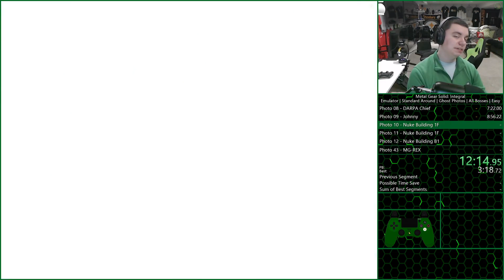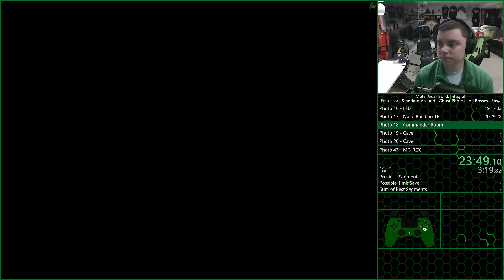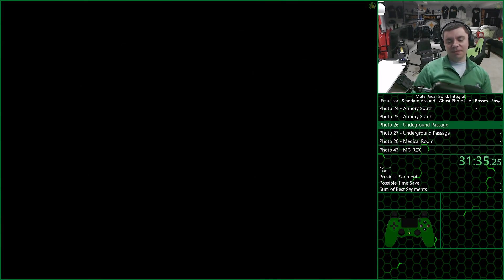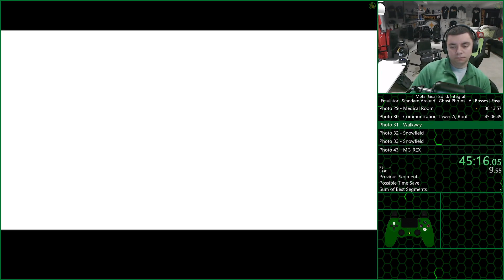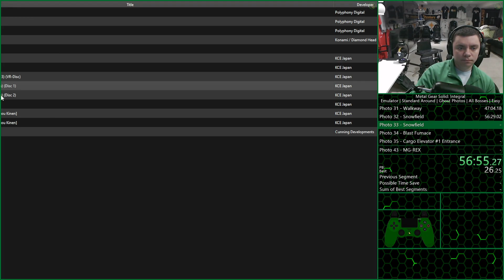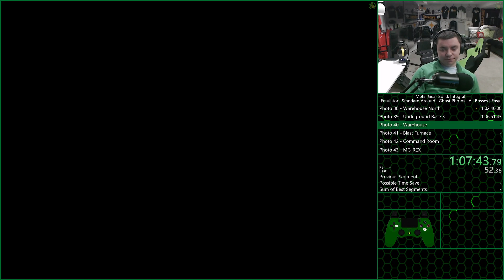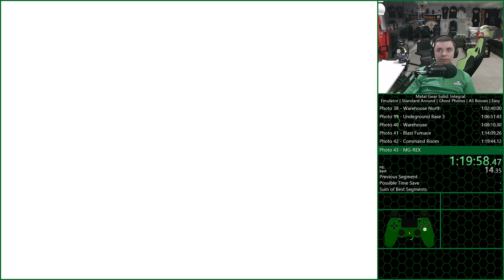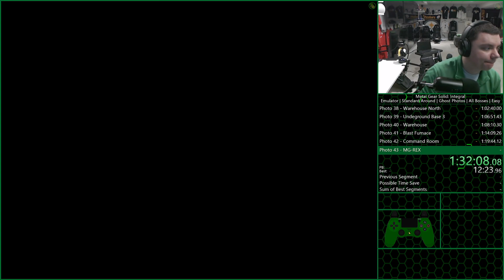*WR* MGS1 | Integral | PS1 Emulator | Easy | All Bosses | Ghost Photos | 1:32:57 IGT